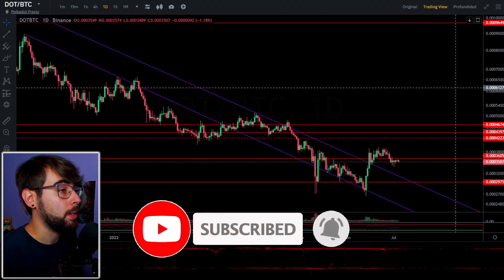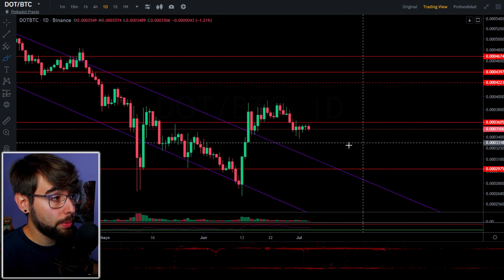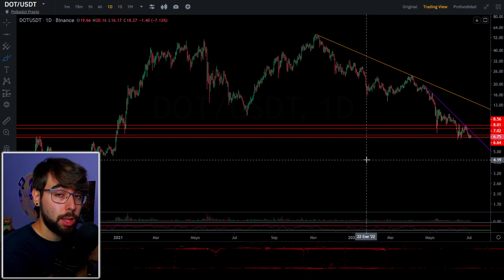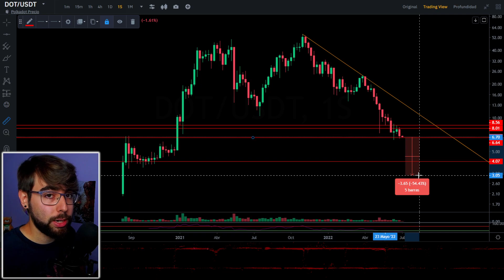🚨POLKADOT: COMPRAR en 3$ [2022]❌ANALISIS DOT HOY (precio CRIPTOMONEDA)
☑️¿Dónde COMPRAR Polkadot (DOT) en 2022? Las CRIPTOMONEDAS, a día de hoy, van a BAJAR mucho su PRECIO. Veámoslo.

👇👇👇 MI SETUP (click a MOSTRAR MÁS) 👇👇👇

-Micrófono Neewer NW-700
-Cámara Logitech Brio Ultra HD Pro
-Pantalla 1 Ozone Gaming DSP28 IPS
-Pantalla 2 AOC Monitor Gaming 24G2U
-Altavoces Trust Yuri
-Focusrite Scarlett 2i2
-Tarjeta Gráfica MSI RTX 3060 TI Ventus
-Procesador AMD Ryzen 5 5600X Box
-Neewer Focos LED
-Cable XLR microfono

🥇Ledger Nano S Plus (billet. FRÍA)

🔴¿Quieres saber como comprar criptomonedas en Binance? ¿Quieres saber como comprar o vender bitcoin? Pásate por mis tutoriales

🔴¿Quieres que analice una criptomoneda en particular? Vota las encuestas de la pestaña de COMUNIDAD del CANAL